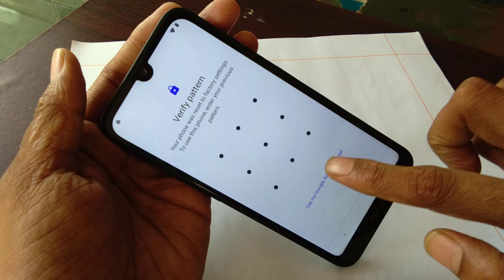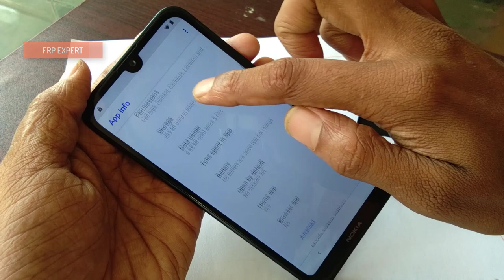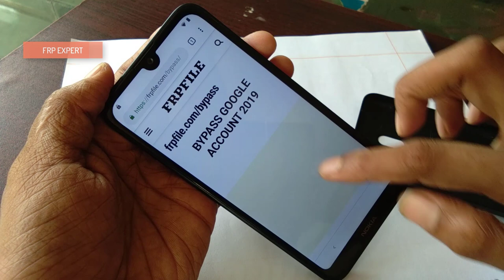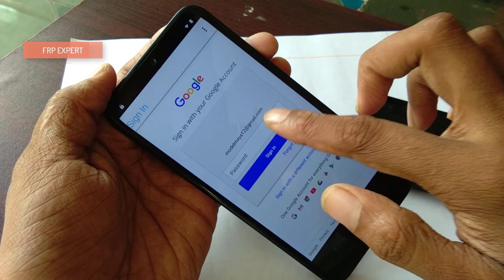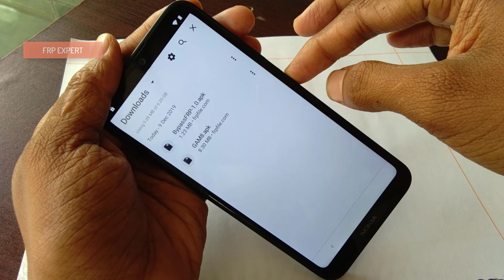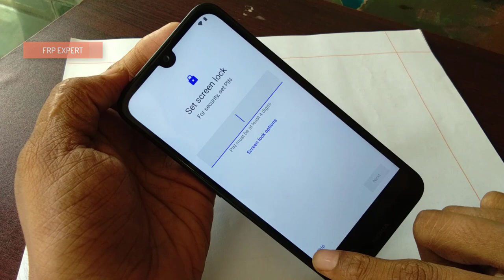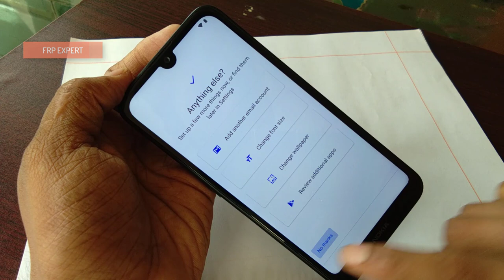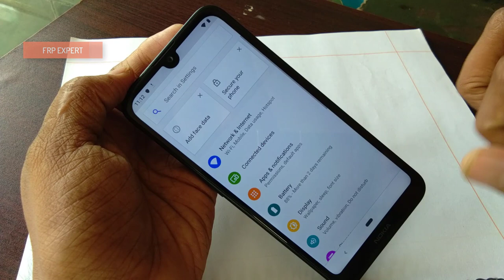NOKIA 2.2 FRP NOKIA TA-1188 FRP BYPASS 10000000&&&& NOKIA 2.2 BYPASS FRP GOOGLE ACCOUNT UNLOCK 9.0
NOKIA 2.2 FRP BYPASS GOOGLE ACCOUNT UNLOCK NOKIA TA 1188 FRP UNLOCK GOOGLE ACCOUNT VERIFICATION NOKIA 1188 BYPASS FRP GOOGLE LOCK NOKIA GMAIL LOCK NOKIA 2.2 BYPASS UNLOCK NOKIA 2.2